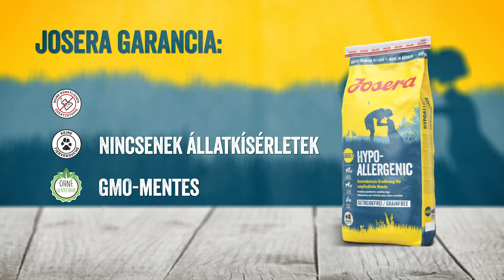Hypoallergenic - Gabonamentes diéta speciális fehérjeforrással,nagyon érzékeny kutyáknak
Ez a sovány, gabonamentes receptúra kivételes fehérjeforrás különösen alkalmas a hipoallergén diétára.
• Rovarok mint állati fehérjeforrások
• Könnyen emésztheto
• Mérsékelt zsír- és fehérjetartalom
• Az L-karnitin és a taurin támogatja a szívmuködést
• Idosebb kutyáknak is megfelelo

Csomagolasi meret: 900 g; 4,5 kg; 15 kg